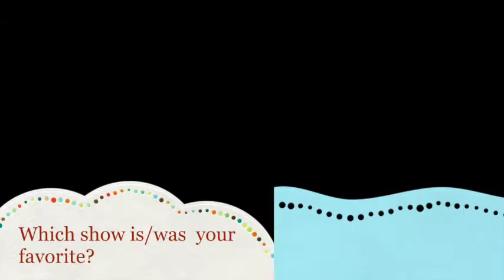Top 10 Favorite Disney Shows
Here are my top 10 favorite disney shows of all time!

What was/is your favorite disney show?

10) Cory In the House (Jan 12, 2007 - Sep 12, 2008)

9) American Dragon: Jake Long (Jan 21, 2005 - Sep 1, 2007)

8) Phil of the Future­ (June 18, 2004 Aug 19, 2006)

7) Wizards Of Waverly Place (Oct 12, 2007 - Jan 6, 2012)

6) Lizzie McGuire (Jan 12, 2001 Feb 14, 2004)

5) Hannah Montana (Mar 24, 2006 Jan 16, 2011)

4) Kim Possible (Jun 7, 2002 - Sep 7, 2007)

3) That's So Raven (Jan 17, 2003 Nov 10, 2007)

2) The Suite Life of Zack and Cody (Mar 18, 2005 - Sep 1, 2008)

1) Phineas & Ferb (Aug 17, 2007 - June 12, 2015)